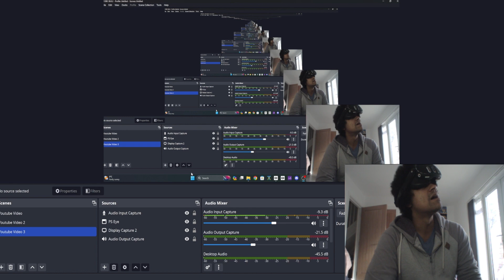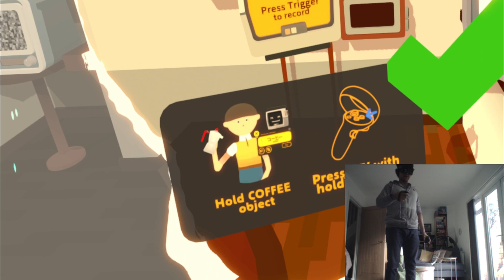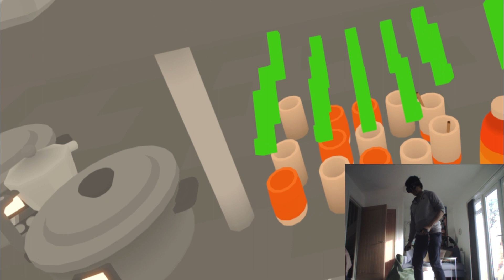Jpwinks Gaming Ep 3 - Noun Town: VR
Welcome back! Episode 3 is ready. I am taking a one way ticket to NOUN TOWN... VR!